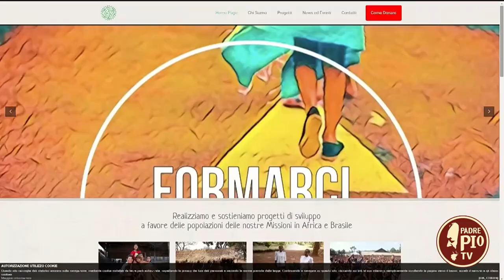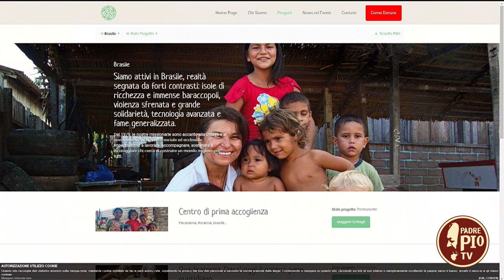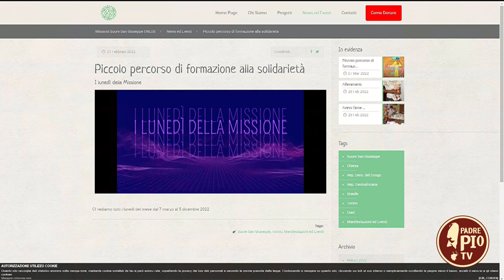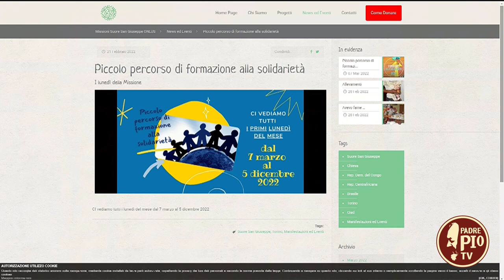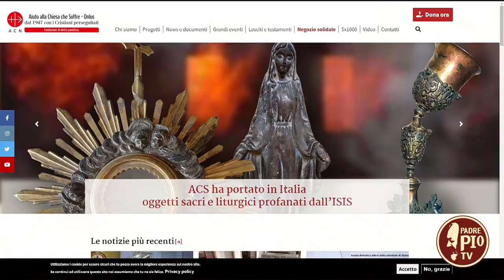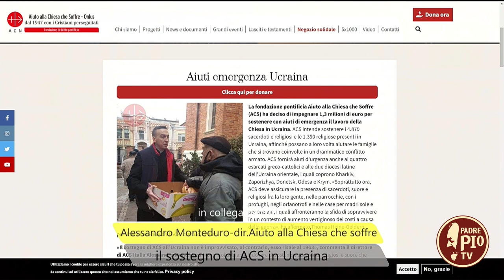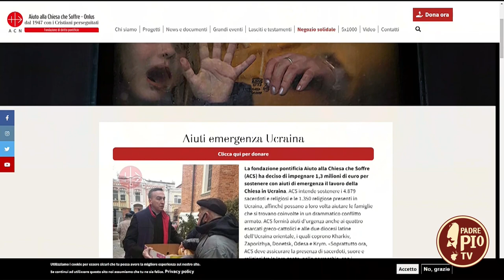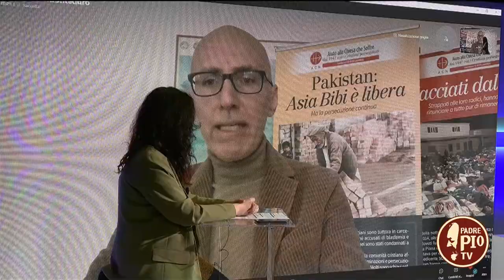Il seme delle missioni (Viandanti sulle strade del Vangelo 28 marzo 2022)